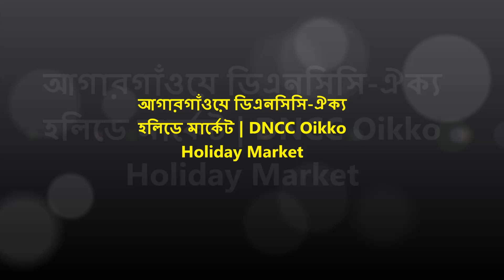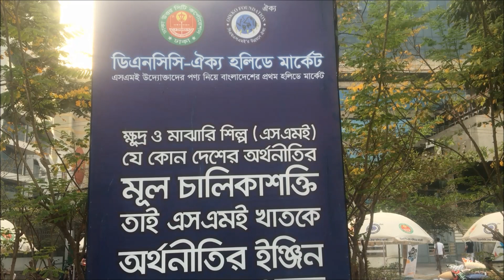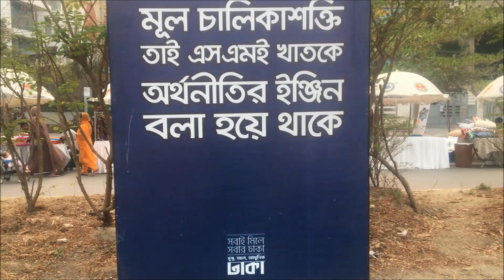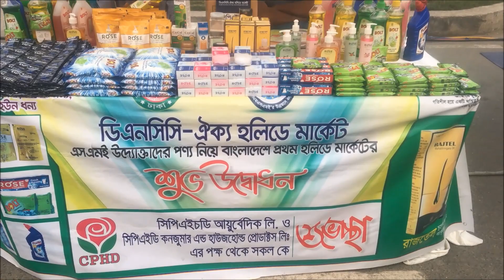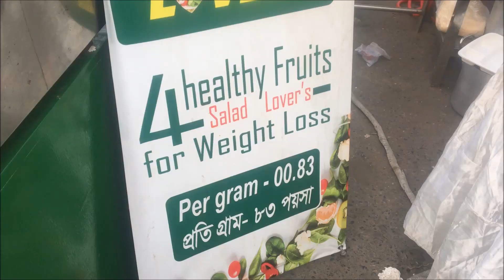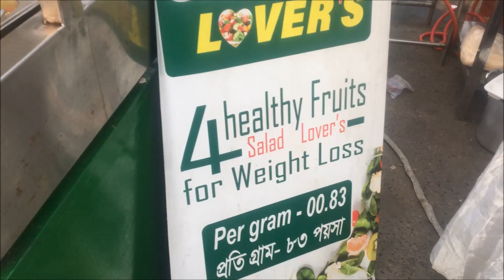হলিডে মার্কেটে কি কি আছে ঘুরে আসুন | শুক্র ও শনিবার বসে উদ্যোক্তাদের মেলা| DNCC-OIKKO Holiday Market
হলিডে মার্কেটে কি কি আছে ঘুরে আসুন | শুক্র ও শনিবার বসে উদ্যোক্তাদের মেলা | DNCC-OIKKO Holiday Market | DNCC-OIKKO Holiday Market | DNCC inaugurates holiday market at Agargaon | The first holiday market under the Dhaka North City Corporation was inaugurated on Friday in the capital’s Agargaon.

Commerce minister Tipu Munshi inaugurated the holiday market as chief guest of an event organised at the new administrative zone of DNCC, said a press release.

DNCC and Oikko Foundation, a non-profit organisation working to promote SME products, will host the holiday market two days in a week.

Organisers said that a total of 100 shops with different types of products of Cottage, Micro, Small and Medium Enterprises (CMSMEs) and food items will be sold on holidays — Friday and Saturday. The market is open for all. Stall Rent 5000 taka for two days.

ক্ষুদ্র ও মাঝারি শিল্প (এসএমই) উদ্যোক্তাদের পণ্য নিয়ে দেশে প্রধমবারের মতো রাজধানীর আগারগাঁও এলাকায় চালু হলো ‘ডিএনসিসি–ঐক্য হলিডে মার্কেট’।
শুক্রবার (১৩ জানুয়ারি) সকালে এই মার্কেটের উদ্বোধন করেন বাণিজ্যমন্ত্রী টিপু মুনশি ও ঢাকা উত্তর সিটি করপোরেশনের (ডিএনসিসি) মেয়র আতিকুল ইসলাম।

মার্কেটটি বসেছে আগারগাঁওয়ের শের-ই-বাংলা নগরের পর্যটন ভবন থেকে নির্বাচন কমিশন ভবন পর্যন্ত বিস্তৃত সড়কে। এটি আইসিটি সড়ক নামে পরিচিত।

প্রতি সপ্তাহের ছুটির দিনে (শুক্র-শনিবার) সকাল ১০টা থেকে রাত ৮টা পর্যন্ত সড়কটির উত্তর ও দক্ষিণ-দুই পাশের বিস্তৃত গাড়ি পার্কিংয়ের স্থানে মার্কেটের স্টল বসবে। প্রাথমিকভাবে মার্কেটে স্থান পেয়েছেন ১০০ উদ্যোক্তা।

উদ্বোধনী অনুষ্ঠানে বাণিজ্যমন্ত্রী টিপু মুনশি জানান, অর্থনীতিকে সমৃদ্ধ করতে ৫০ ভাগ এসএমইর অংশগ্রহণ জরুরি। বর্তমানে আছে ২০ ভাগের মতো।

HOLIDAY MARKET IN DHAKA BY DNCC & OIKKO, দেশে প্রথমবারের মতো আগারগাঁওয়ে ডিএনসিসি ঐক্য হলিডে মার্কেট, Bangladesh's first holiday market opens in Agargaon, DNCC introduces first holiday market, জমে উঠেছে ডিএনসিসি- ঐক্য হলিডে মার্কেট, শুক্র ও শনিবার আগারগাঁওয়ে বসবে ডিএনসিসির হলিডে মার্কেট, আগারগাঁওয়ে ডিএনসিসির 'হলিডে মার্কেট' চালু, আগারগাঁওয়ে ডিএনসিসির প্রথম হলিডে মার্কেট চালু, আগারগাঁওয়ে ডিএনসিসি হলিডে মার্কেট চালু, 'Holiday Market' kicks off in Agargaon, First holiday market with SME products opens at city's Agargaon,